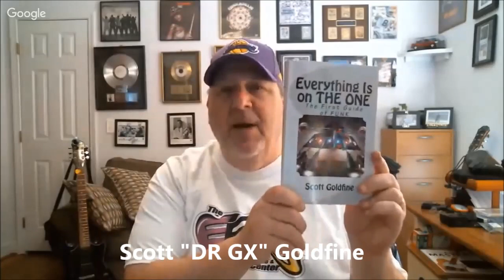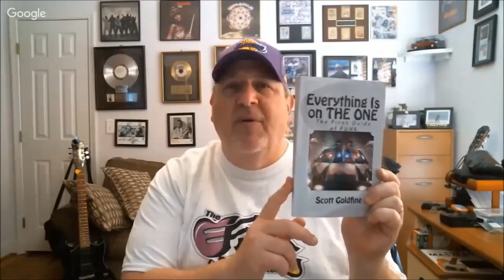"TRUTH IN RHYTHM" - Mark Kenoly (Rose Royce, Norman Whitfield), Part 1 of 3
Featured in TIR Episode 95 (Part 1 of 3; see Part 2 ): Bassist-singer-composer Mark Kenoly, who you may not know by name but if you are a fan of late 1970s funk and R&B you have surely grooved to his playing. He was one of legendary producer Norman Whitfield’s studio aces during the peak of the former Temptations mastermind’s record label run under the Whitfield Records moniker.

From 1978 through 1982, the acts Kenoly recorded with included Rose Royce, Stargard, The Undisputed Truth, Willie Hutch, Jr. Walker, Masterpiece, Otis Day & the Knights, Spyder Turner and his own band, Mammatapee. Just some of the hits from that period include “Which Way Is Up,” “What You Waitin’ For,” “Love Don’t Live Here Anymore,” “Showtime,” “Funkin’ Around” and “Bad Mother Funker.”   He sometimes worked around the clock with musicians like James Gadson, Wah Wah Watson, Michael Nash and Victor Nix, Joe Harris, and Trey Stone, all the while picking up insights and wisdom from the masterful Whitfield.

In this deep excursion, Kenoly shares his musical roots and family; tells how he came into Whitfield’s favor as a trusted studio partner; opens the book with stories about the height of Whitfield Records, especially the songs and the magic; recounts unforgettable memories about the production giant; reveals how that world came crumbling down in the early 1980s; discusses how faith saw him through; and talks about his life today and acts he presently works with.